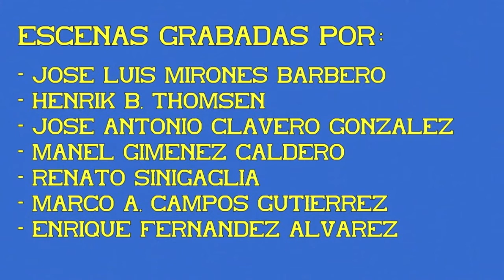Electrotren S/444.500. 03ª Parte.